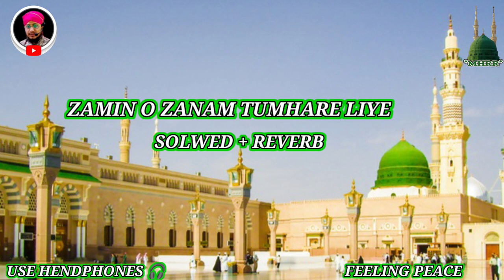zameen o zaman tumhare liye makino makan tumhara liye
zameen o zaman tumhare liye makino makan tumhara liye by Muhammad Hassan Raza Razvi

zameen o zaman tumhare liye naat sharif 2023

Zameen o zaman tumhare liye Solwed+ Reverb Hassan Raza Razvi

Assalamu Walaikum Wo Rahematula He Barkatahu Everyone ❤️🤲

Dosto,

Aaj Ki Video Me Ham Ap Ko Kalame Ala Hazrat Sunane Wale Hai...

Related Tags..

Thankss..Watching..for..Video..

Follow on me official facebook Like :》